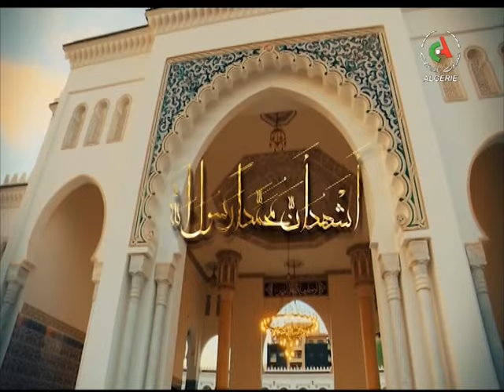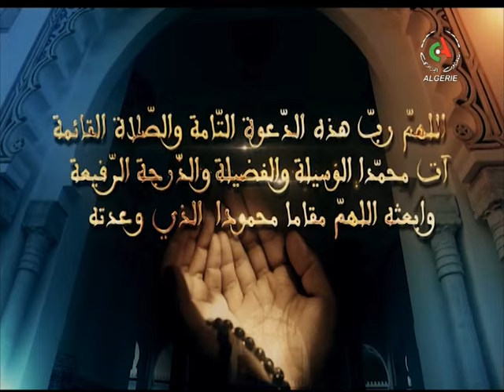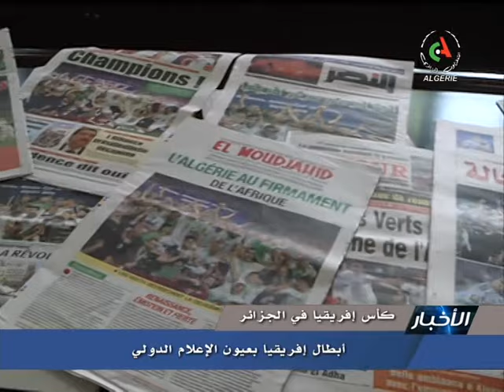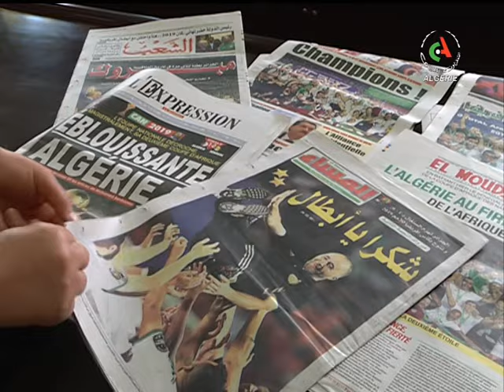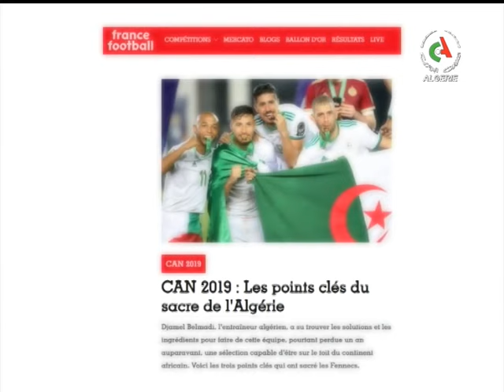JT20H 20 07 2019